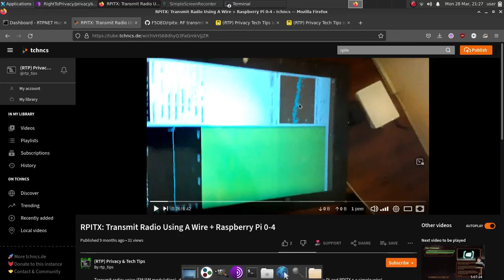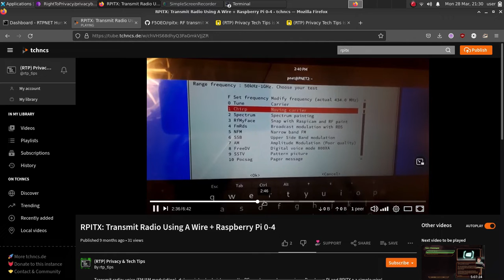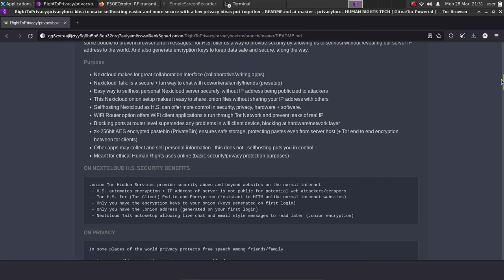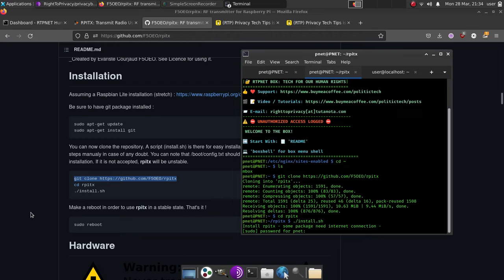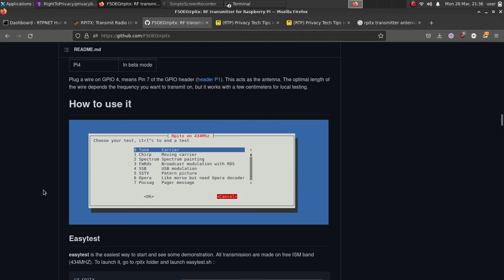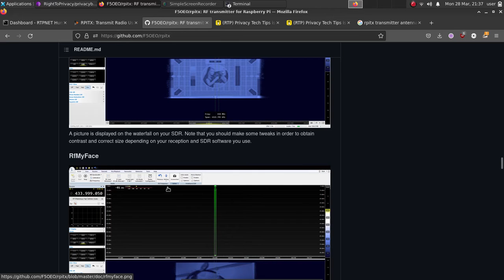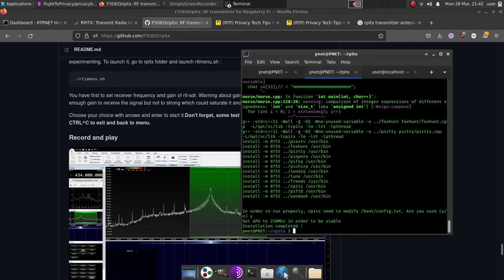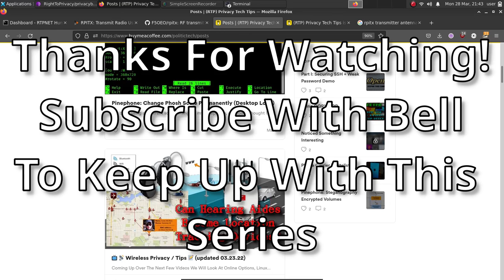Installing RPITX (Raspberry Pi As Radio Transmitter!)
Walking-through Installation of RPITX: Turning a Raspberry Pi 1-4 into a Radio Transmitter! Covered In A Beginner Friendly Manner. Leave questions / Comments Below! (comments help the channel)
(recording video done off the cuff)

❤️MONERO:48qtspi5En44mJZLeiMoHYFEmuJfQYb5DLQxLDr7d1NXc53XaAvoT8PS3wBrhEc3VY1wxu5Rgw6oKBYgahpSAYnpHntbQNM

**Comment** and **Share** to help the video and promote positive Human Rights! We are family friendly for the vulnerable! We love to protect you online and offline!

❤️ Those regular supporters helping channel with 6 ☕ ☕ ☕ ☕ ☕ ☕  coffees (or equivalent monero/cashapp) over any period of time I share the latest download to this pi image (a present for regular supporters) turning your Raspberry pi into a radio transmitting, Nextcloud Hidden Service, Torified Wifi router (turn off/on in menu), Privatebin onion encrypted pastebin, all in one "privacybox".

TIMESTAMPS
00:00 Introduction RPITX
01:47 RPITX Tested
02:25 RPITX Github
02:45 Supporter Image (Privacybox) Info
03:29 Getting Started With RPITX Installation
07:36 Responding To Compile Errors
10:31 Thank You For Subscribing, Don't Forget: Share The Video!

(organized by category, free Tutorials, anonymous privacy, howto's, Linux, Human Rights)
 💖 SUPPORT OPTIONS (If you like):
🎁 Extras (Get something unique back in return for your Support like fully automated Nextcloud Tor Hidden .onion + encrypted pastebin Server setup!)
(Spending many hours a day on this - links above are ways to support - grateful for Shares, Follows, and Likes/Comments!)
If you aren't registered for Odysee I appreciate those who take the time to sign up using my invite